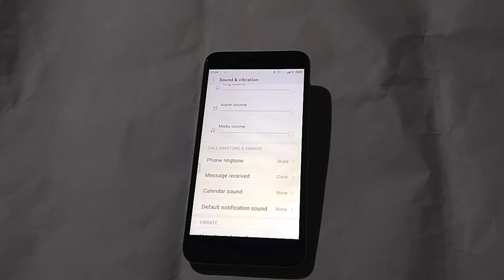How to update ringtones in Redmi 4A